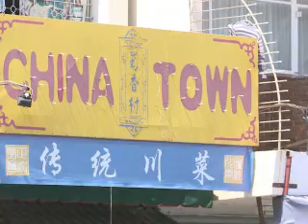Johannesburg veut être un acteur essentiel des relations Chine-Afrique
L'Afrique du Sud accueille pour la première fois mardi et mercredi le sommet annuel des grandes puissances émergentes --Brésil, Russie, Inde, Chine-- qu'elle a rejointes en 2011 au sein des BRICS mais les mauvaises langues disent qu'elle y a obtenu sa place pour des raisons politiques.